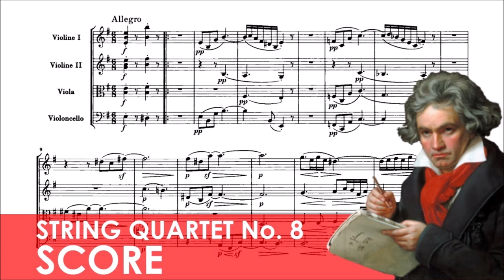Beethoven: String Quartet no. 8 in E minor, op.59 n° 2, Mov. III° (1808) For Guitar Quartet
Beethoven: String Quartet no. 8 in E minor, op.59 n° 2, Mov. III° Allegretto  (1808)For  Guitar Quartet.

È in quattro movimenti:

    1. Allegro, 6/8, Mi minore
    2. Molto adagio ("Si tratta questo pezzo con molto di sentimento"), common time, Mi maggiore
    3. Allegretto (con la seconda sezione contrassegnata da "Maggiore - Tema russe"),  3/4, Mi-+-
    4. Finale. Presto, cut time (2/2), C maggiore – Mi minore

Secondo Carl Czerny , il secondo movimento del quartetto venne in mente a Beethoven mentre contemplava il cielo stellato e pensava alla musica delle sfere ( Thayer , Vita di Beethoven ); ha una qualità simile a un inno che ricorda una devozione molto successiva, l'inno "Heiliger Dankgesang" al Divino nel Quartetto op. 132 .

Il movimento scherzo del quartetto, il terzo movimento ( allegretto ), utilizza un tema russo usato anche da Modest Mussorgsky in Boris Godunov , da Anton Arensky nel suo Quartetto per archi n. 2 in la minore e da Sergei Rachmaninoff nel suo 6 Morceaux per Duetto per pianoforte op. 11. La canzone originale, " Glory to the Sun " , è stata raccolta da Nikolay Lvov e Jan Prac; spartiti furono pubblicati nel 1790 (seconda edizione 1806), versi negli anni '70 del Settecento. [2] Beethoven lo utilizzò però in modo poco gentile. Secondo Kerman, "Suona come se il conte Razumovsky fosse stato così privo di tatto da consegnare la melodia a Beethoven, e Beethoven la sta piantando a terra per vendetta". In un esempio estremamente insolito di impostazione melodica prima del XX secolo, porzioni del brano con forti inclinazioni armoniche toniche sono armonizzate con la dominante e viceversa; lo scontro armonico è aspro e molti ascoltatori hanno trovato questa parte del quartetto piuttosto divertente, soprattutto in contrasto con il contrappunto prosaico, quasi da "quadri di esercizi" che lo precede (un altro esempio di Beethoven che parodia un esercizio di contrappunto di uno studente può essere trovato nello scherzo del Quartetto n. 10 , opus 74).

Il pianista Jonathan Biss , che è Neubauer Family Chair in Piano Studies presso il Curtis Institute of Music , ha suggerito che l'Opus 59 n. 2 è un vero e proprio analogo - un "cugino stretto" - della Sonata per pianoforte n. 23 di Beethoven in fa minore op. . 57 (“Appassionata”), in quanto entrambi hanno un'oscurità dall'inizio alla fine. I due brani sono stati composti più o meno nello stesso periodo e Biss osserva che, sebbene Beethoven abbia scritto molti brani che iniziano in modalità tragica, sorprendentemente ce ne sono pochi che finiscono anche lì. Entrambe le composizioni hanno anche una frase di apertura che viene ripetuta un 1/2 passo più in alto.
Wikipedia